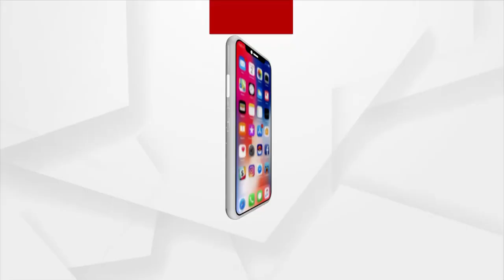ମମିତା ମେହେର ଘଟଣାକୁ ନେଇ ସାରା ରାଜ୍ୟ ଉଠୁଛି ପଡୁଛି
ମମିତା ମେହେର ହତ୍ୟା ଘଟଣାର ସିବିଆଇ ତଦନ୍ତ ଦାବି ସହ ଗୃହ ରାଷ୍ଟ୍ରମନ୍ତ୍ରୀ ଦିବ୍ୟଶଙ୍କର ମିଶ୍ରଙ୍କ ଇସ୍ତଫା ଦାବିରେ ବିଜେପିର ବିକ୍ଷୋଭ । ରାଜ୍ୟରେ ମହିଳା ଅସୁରକ୍ଷିତ ଥିବାବେଳେ ସରକାରୀ ଦଳର ମାଳ ମାଳ ନେତା ଏଭଳି ଘଟଣାରେ ସଂପୃକ୍ତ ଅଛନ୍ତି ।